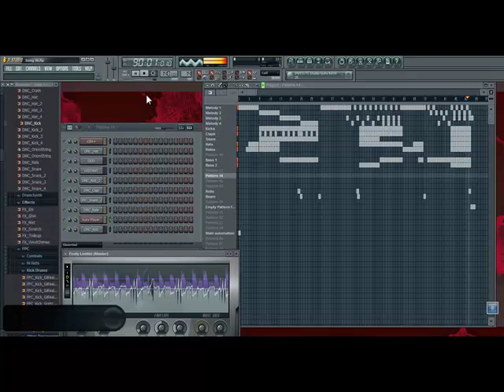Sync By Ryan Ceriouz [ Dance ]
Made Using FL Studio

Sync

Artist:Ryan Ceriouz
Genre:Dance
Album:Electro